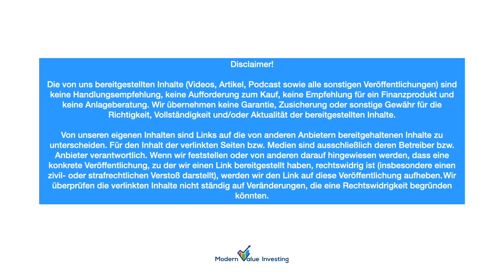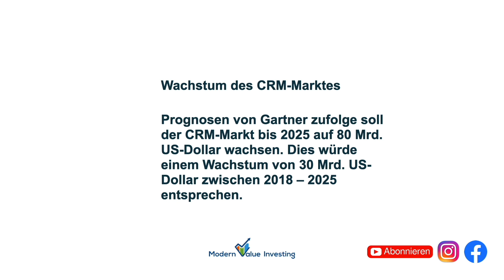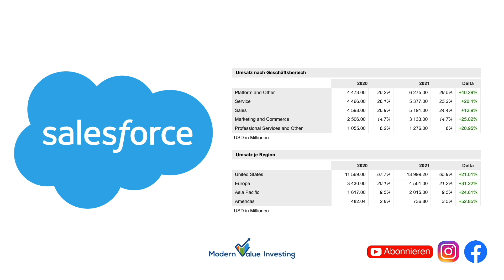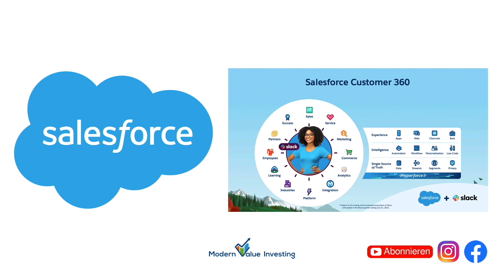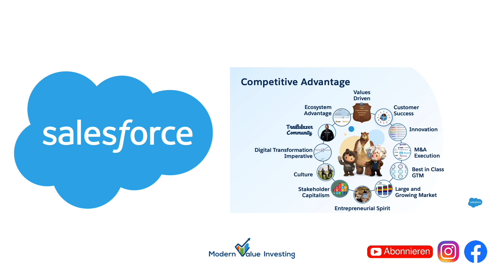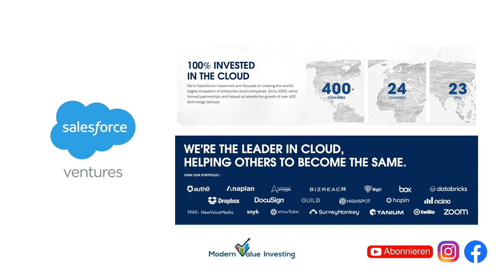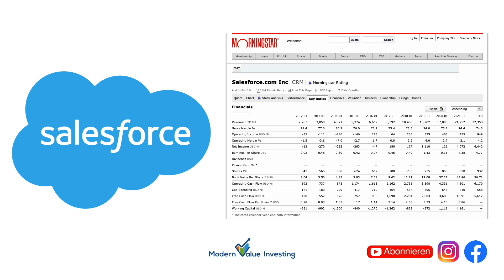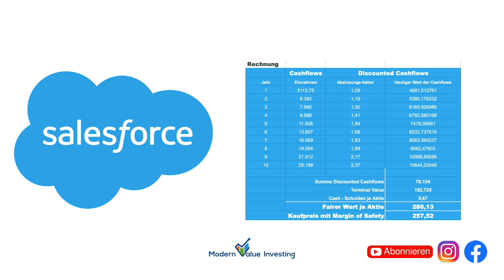Mehr Marktanteil als Microsoft! Ist dieses Unternehmen ein Salesforce ein Buy-Hold-Sell?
Wir sprechen heute über den CRM Markt. Um genau zu sein, sprechen wir über den Marktführer Salesforce. Salesforce hat sich ambitionierte Ziele gesetzt. Bis 2026 wollen sie einen Umsatz von 50 Mrd. $ erwirtschaften. Was das für das Unternehmen und für die aktie bedeutet erfährst du in der Aktienanalyse. Viel Spaß mit der Salesforce Aktiewünscht Modern Value Investing.

💡Artikel & Timestamp:

00:00 - Intro
01:29 - Der CRM Markt
03:04 - Der CEO & die Aktionäre
05:34 - Die Segmente
07:44 - Salesforce Ventures
08:33 - Fundamental
10:28 - DCF Analyse

💣Unsere Wikifolios

🎧Aktienpodcast